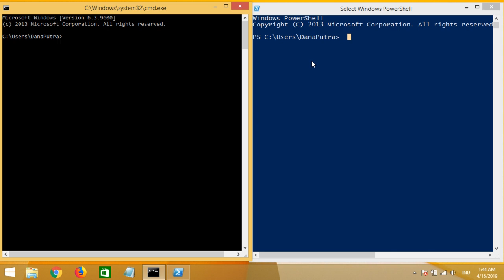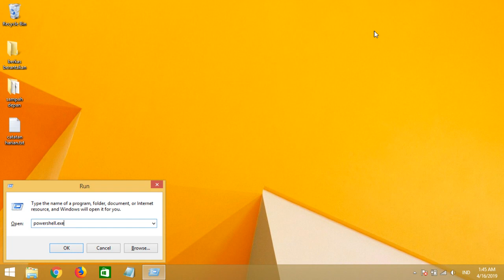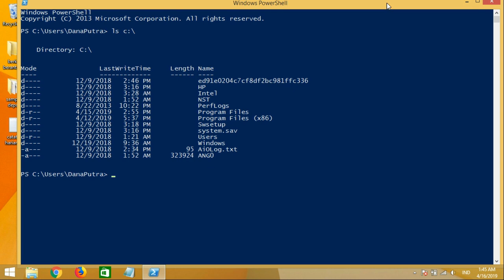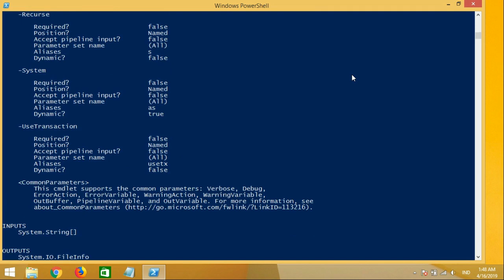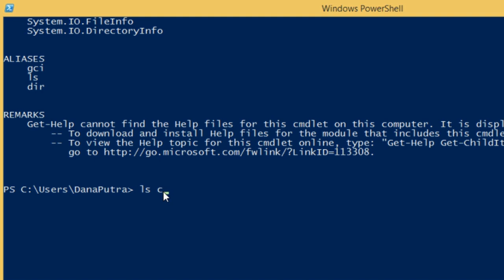Operating System Tutorial - Daftar direktori pada Windows CLI (2019)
Ini adalah bagian kedua dari Operating System Tutorial. Bisa diterapkan baik di windows 8.1 maupun windows 10.
Yuk simak cara melihat hirarki file dan direktori dengan Windows CLI.

Alat perekaman:
Audio: Audacity
Video editor: Kdenlive
Mic : Logitech C922
Versi WIndows: 8 64 Bit
Screen Recorder: OBS Studio

Referensi:
Grow with Google di Coursera